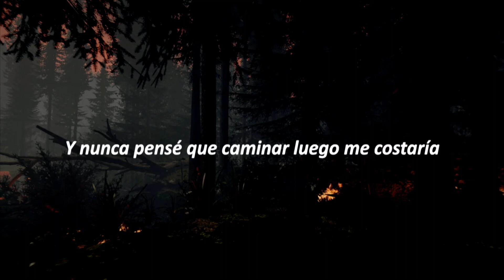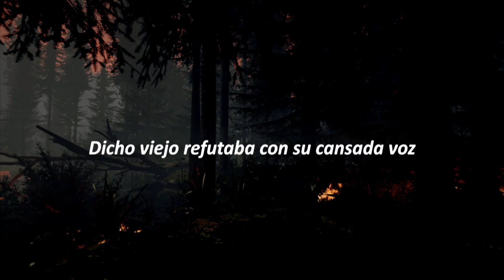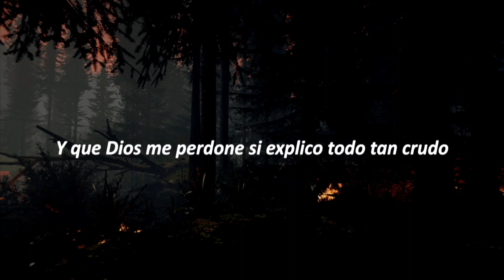Algo siento en mi cabeza me duele hace varios días (Letra/Lyrics) [Me Decía un viejo]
Algo siento en mi cabeza me duele hace varios días
me decia un viejo mientras sus ojos lloraban